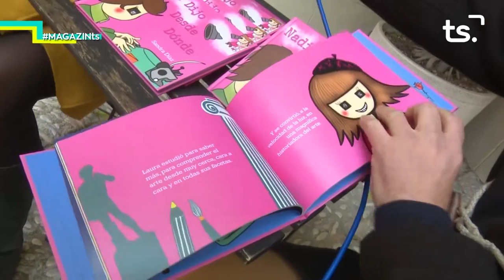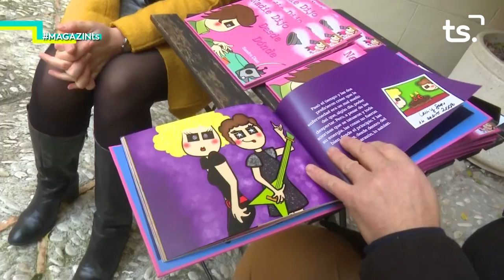2019 01 29 MAGAZIN TS - ACTIVITATS AECC GANDIA